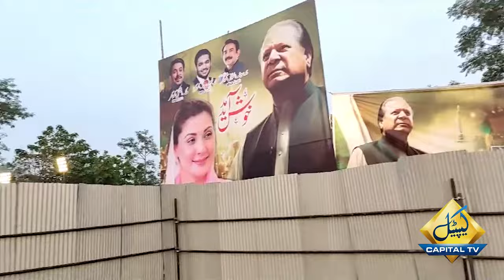Photos and posters of Shehbaz Sharif and Hamza Shehbaz missing in PMLN Jalsa